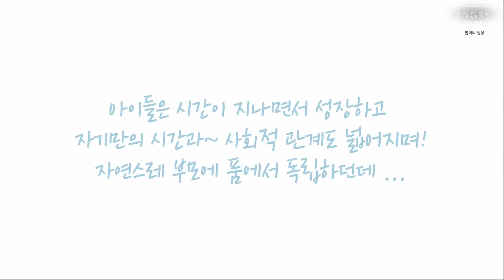앵무새 키우실 분들~ 이건 꼭 보세요 / 3살짜리 앵무새가 주인 괴롭히는 방법 / 아마존 앵무새의 막말 대잔치 / ANGRY BIRD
별이가 .
하루에 아빠를 몇번 부르는지 아세요?
저도~~몰라요 ㅠㅠ
너무많이 불러대서 셀 수가 업어요 ㅎㅎ

시도 때도 없이 아빠를 불러서
응석을 부리는 별이~
거기에 막말은 보너스~

내가 앵무새를 키우는건지?
앵무새가 나를 조종하는건지?

오늘도 별이와 즐거운 보내세요~